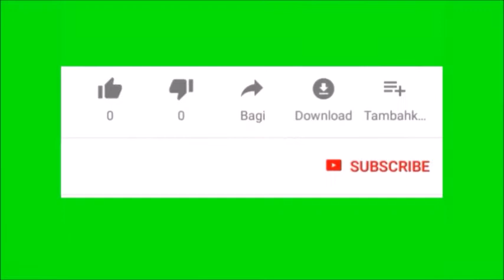Batalha espiritual para vencer o medo e a ansiedade - CAPÍTULO 1 - O que há de errado comigo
DESCUBRA A RAIZ DO SEU MEDO E ANSIEDADE E ROMPA AS CADEIAS QUE TE PRENDEM Apesar de cristãos, não estamos imunes aos males do mundo ― e isso inclui o estresse, o medo e a ansiedade. No entanto, esse não é o plano de Deus para você. Ele te preparou para grandes coisas! E para que os propósitos dele se cumpram em sua vida, ele deseja libertá-lo de todas as amarras do inimigo. Em Batalha espiritual para vencer o medo e a ansiedade, a Dra. Carol Peters-Tanksley fornece a você as ferramentas necessárias para desfrutar da liberdade de Deus e viver uma vida repleta da paz que excede todo o entendimento. Neste livro, você aprenderá a: • Determinar a fonte subjacente do seu medo e ansiedade; • Experimentar uma melhora em seu bem-estar psicológico; • Empregar práticas bem-sucedidas de batalha espiritual que irão quebrar o poder do inimigo sobre você.